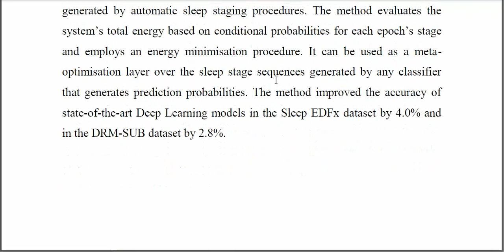An Energy Optimization Method to Sleep Stage Scoring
IEEE PROJECTS 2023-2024 TITLE LIST
From Our Title List the Cost will be,
Python=4500/-
Mininet=5000/-
Dot Net Project =2500/-
Java Project=2500/-

Support Including Packages
* Complete Source Code
* Complete Documentation
* Complete Presentation Slides
* Flow Diagram
* Database File
* Screenshots
* Execution Procedure
* Video Tutorials
* Supporting Softwares

Support Specialization
* 24/7 Support
* Ticketing System
* Voice Conference
* Video On Demand
* Remote Connectivity
* Document Customization